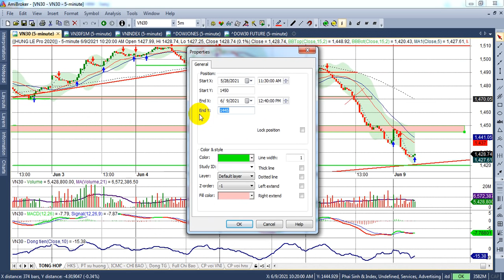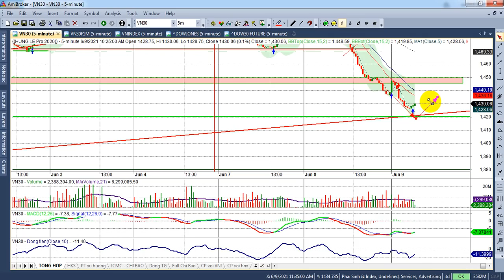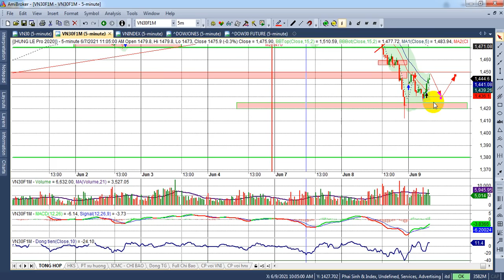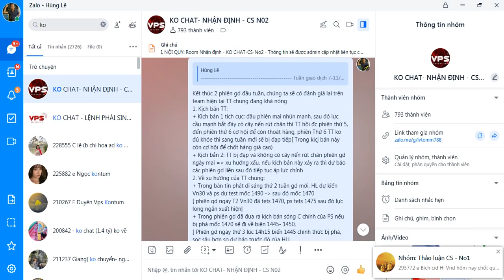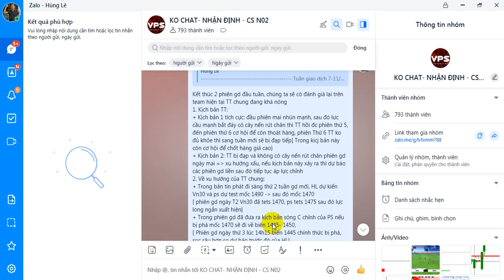Bản tin ngắn - TT đi về đâu? VN30&PS test 1420 - BT 01